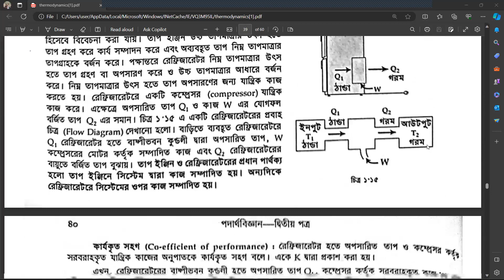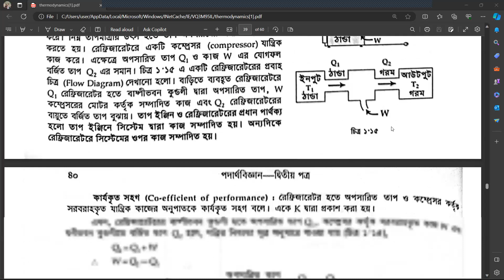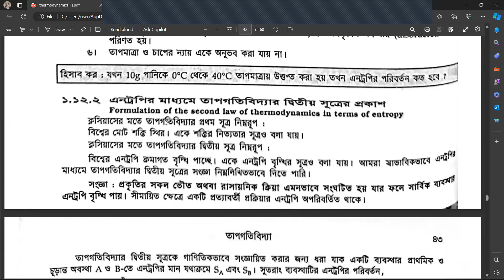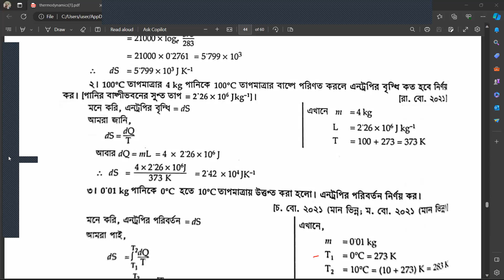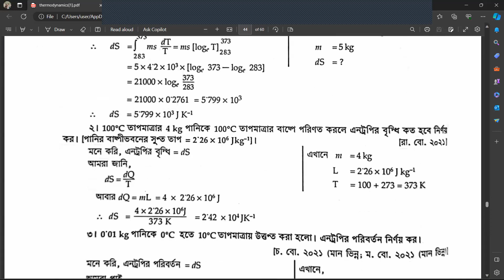Lecture 23 - Thermodynamics - Physics 2nd Paper - HSC